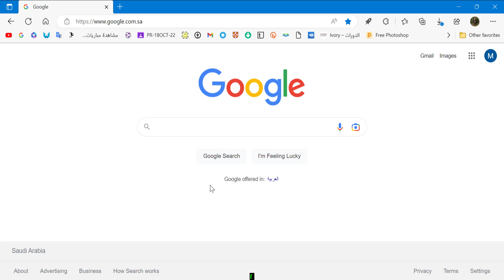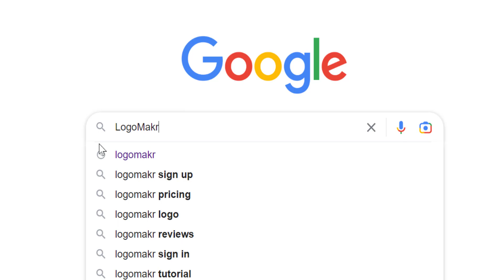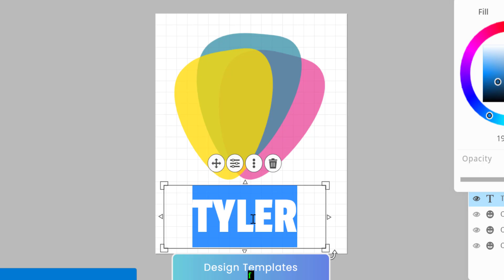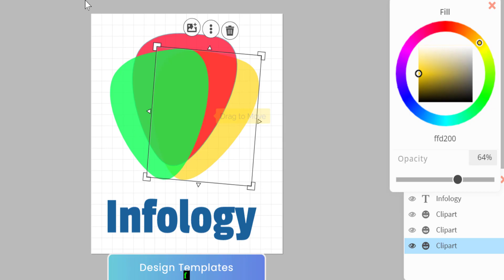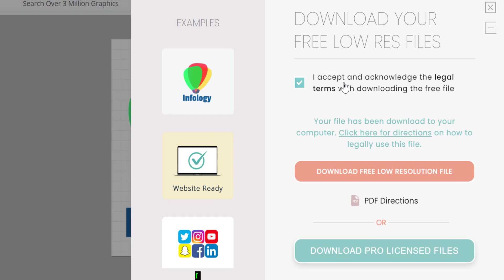فيديوهاتك وملفاتك هتتسرق منك لو معملتش لنفسك شعار احترافي ومجاني من الموقع العبقري دا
أفضل برنامج لتسجيل الشاشة وعمل فيديو احترافي